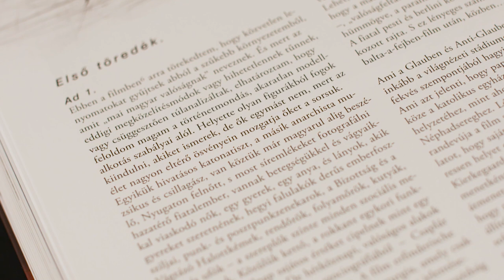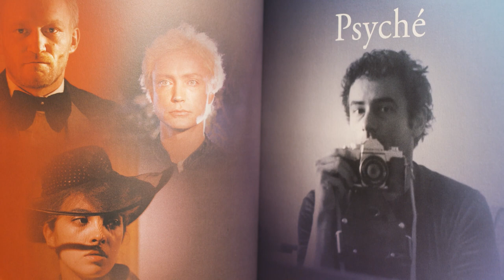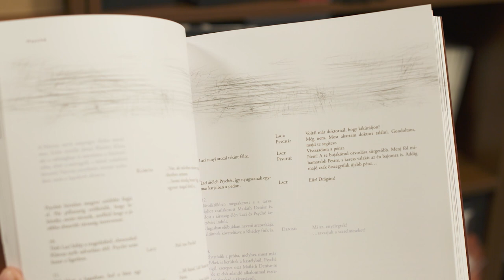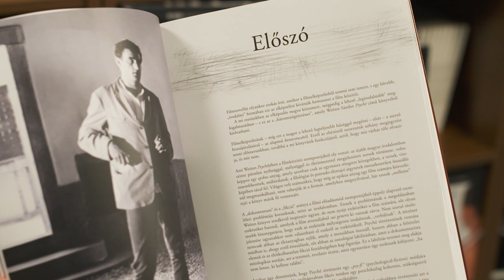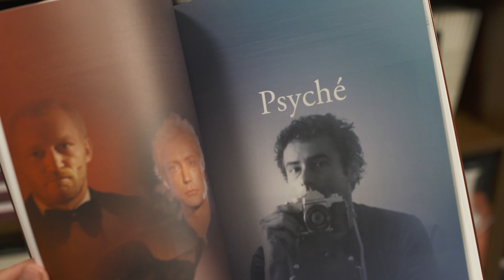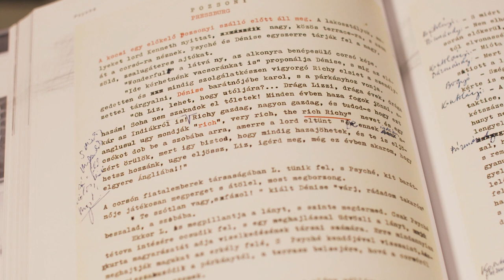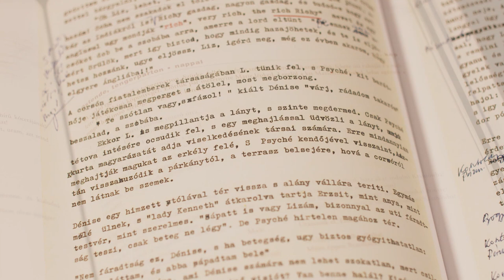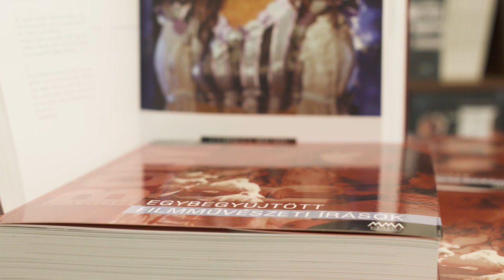Az MMA Kiadó könyvheti ajánlata: Bódy Gábor: Egybegyűjtött filmművészeti írások 2.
Bódy Gábor: Egybegyűjtött filmművészeti írások 2.

A könyvet Gelencsér Gábor filmesztéta ajánlja az olvasók figyelmébe..

A kötet Bódy Gábor két egész estés játékfilmjének, a Psyché és a Kutya éji dalának forgatókönyvét tartalmazza, illetve a hozzájuk szorosan kapcsolódó, különféle jellegű írásokat, válogatott fotókkal illusztrálva.